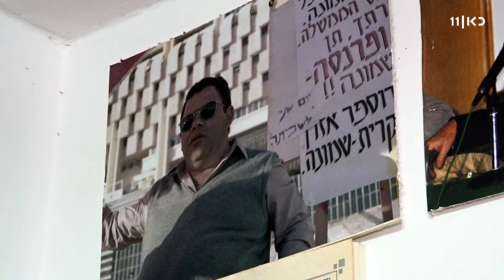"נסראללה ראש הממשלה שלנו": תושבי קרית שמונה זועקים למדינה להתעורר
כאן חדשות | למרות הטילים, השריפות וההרס: תושבי קרית שמונה, ובהם ראש העיר המיתולוגי פרוספר אזרן, מתעקשים לגדל בה את ילדיהם - ומאשימים את הממשלה בהפקרת העיר. הכתבה של אוריה אלקיים, מתוך חדשות השבת 15.06.24